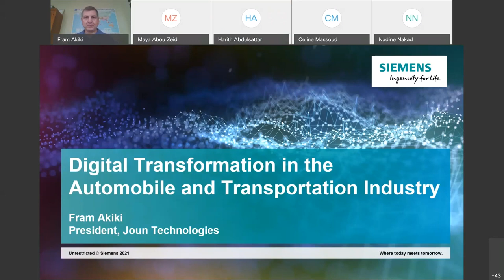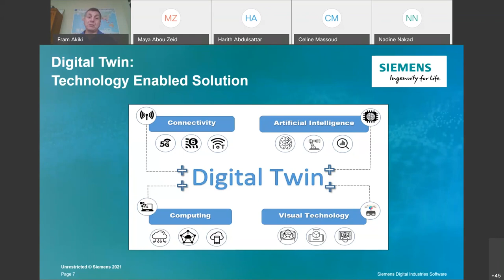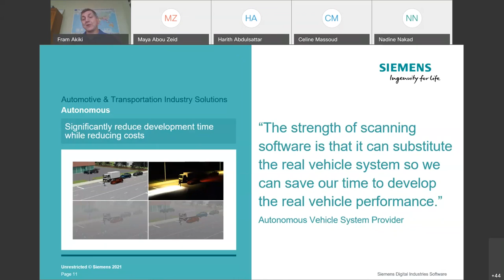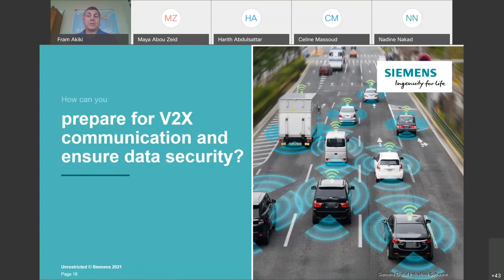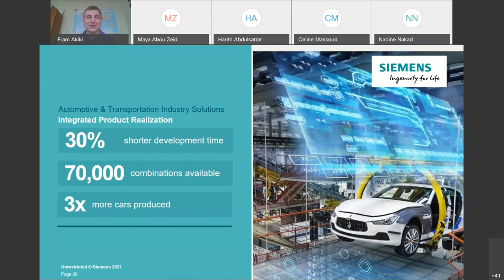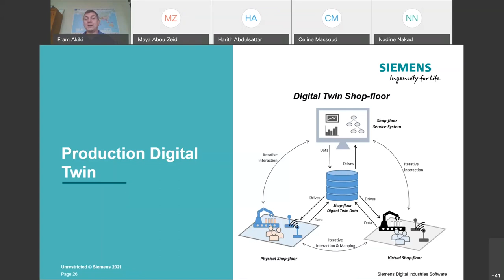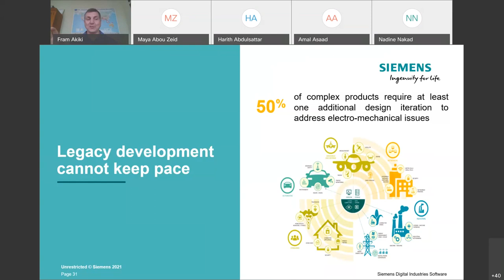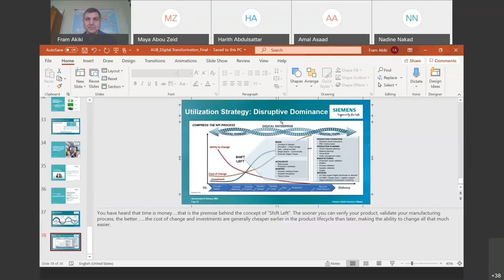Silicon Valley Channel: Digital Transformation in the Automobile & Transportation Industry Part 6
The Silicon Valley Channel is a series of tech talks launched by LebNet and the Maroun Semaan Faculty of Engineering and Architecture (MSFEA) at the American University of Beirut (AUB). The sixth part of this series took place on February 25, 2021 and hosted a webinar with Fram Akiki, president of Joun Technologies, an industry consulting firm.

You can watch the recorded session in the above video.